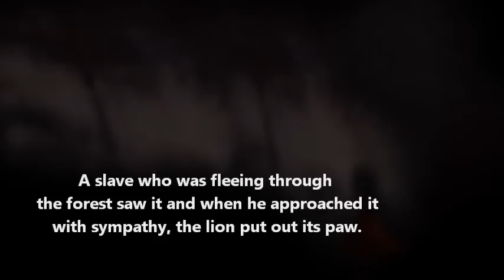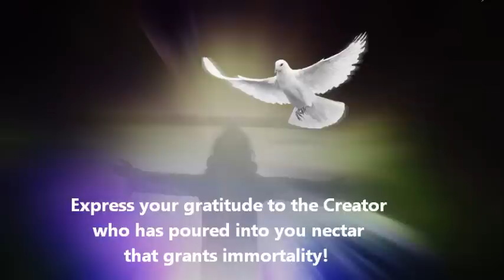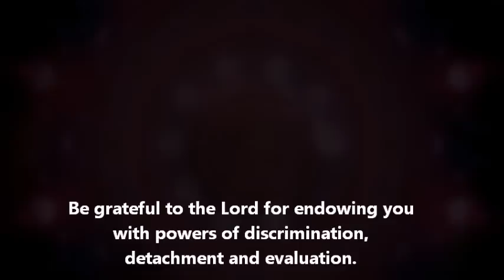Thought For The Day As Written In Prasanthi Nilayam 23 Feb. 2013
Have you not heard the story of the lion suffering from a wound in the foot? A slave who was fleeing through the forest saw it and when he approached it with sympathy, the lion put out its paw. He then slowly pulled out the thorn that had caused all that pain and left the place, only to be arrested later and taken to Rome. There, they decided to throw him into the amphitheatre and let loose upon him a lion that had been recently captured. It was, however, the same lion which the slave had saved and so, its gratitude did not allow it to harm its saviour. See, even animals exhibit gratitude, not only the pet animals, but even the wild ones like the lion. Express your gratitude to the Creator who has poured into you nectar that grants immortality! Be grateful to the Lord for endowing you with powers of discrimination, detachment and evaluation.-BABA

VIDEO BY SAI ART
READ BY SAI ART
BACKGROUND MUSIC PREMA JOSHWA

Thought for the Videos are made By Children of Sai(Thought for the day Team) to share eachings of Bhagwan Sri Sathya Sai Baba for Universal love & Peace.